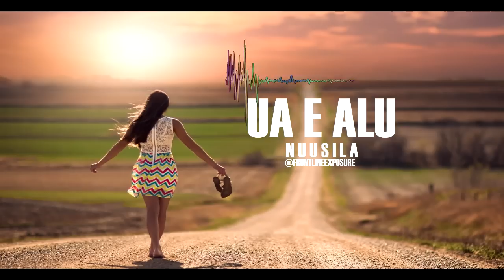Ua e alu - Nuusila aka DJ Nuusila (HQ AUDIO 2019 )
📌 © Video & Photo by Frontline
Ua e alu - Nuusila
Show your Support by Purchasing the artists Album .